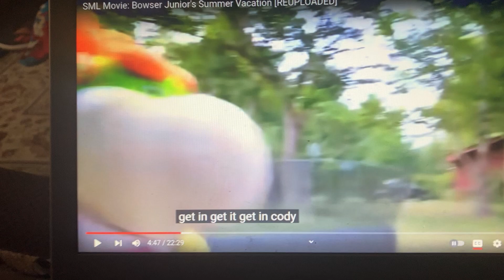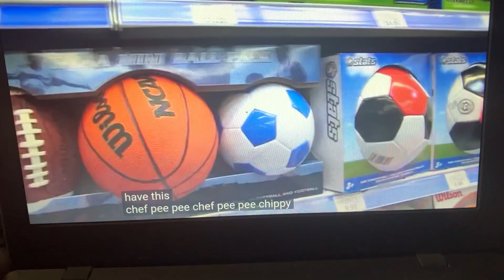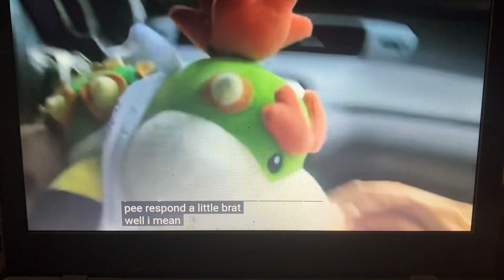Junior Joseph toad and Cody buys some toys at toys R us